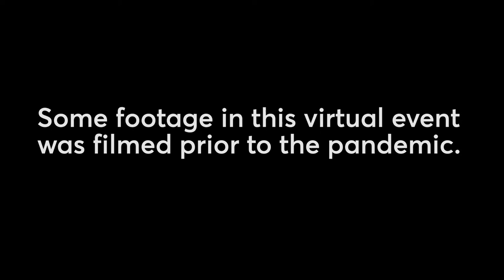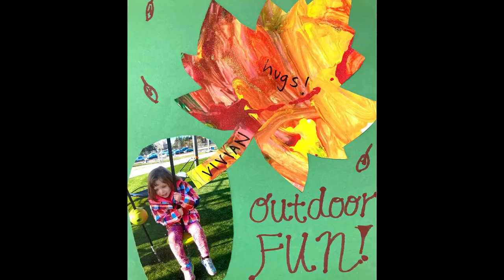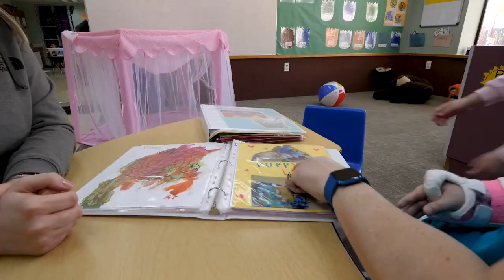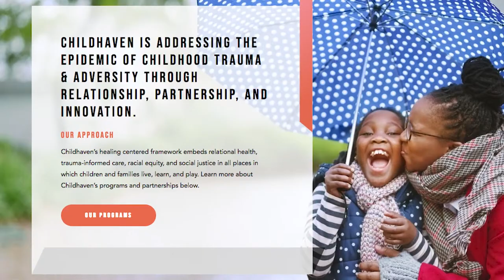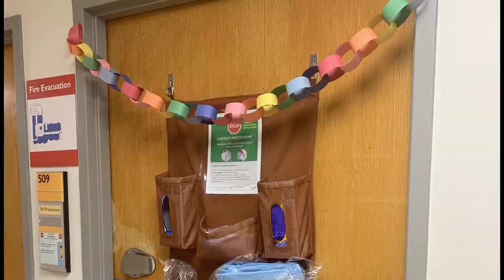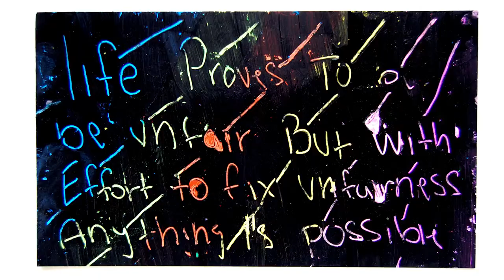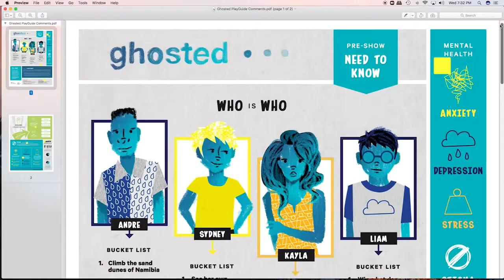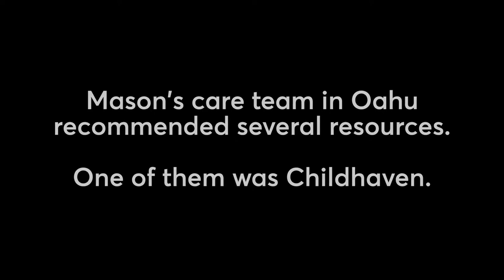2021 Childhaven Luncheon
Thank you for joining us for the annual 2021 Childhaven Virtual Luncheon, an inspirational storytelling program showing how children and their families are healing through connection with Childhaven.